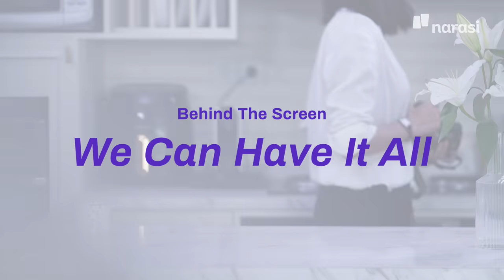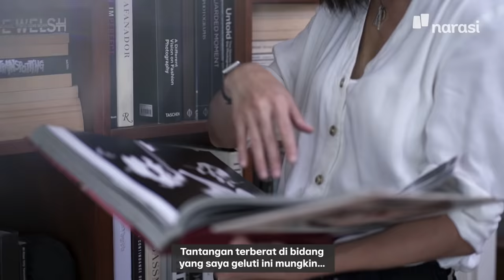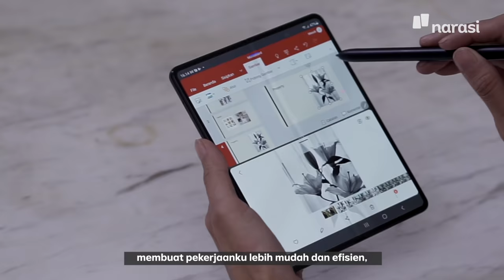Behind The Screen: Nicoline Patricia Malina, “We Can Have It All” | WMN by Narasi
Bisakah perempuan memiliki semuanya: karier gemilang, support system sehat, juga hidup yang dijalani dengan sepenuh hati?

Nicoline Patricia Malina (@npmalina) berbagi pilihan peran dan kisah hidup yang ia lakoni sembari merayakan setiap peluang dan pencapaian yang ia miliki. Dalam Behind The Screen ini, fotografer yang kerap menginisiasi gerakan perempuan di industri ini, juga yakin kalau perempuan berhak atas hidupnya, perempuan berhak meraih mimpi, dan bisa melewati tantangan-tantangan yang menyertai.

“We can have it all, tapi memang banyak yang perlu didobrak.”
–Nicoline Patricia Malina

Tonton Behind The Screen eps. [Nicoline Patricia Malina, “We Can Have It All”] dan episode lainnya hanya di atau klik

(Narasi)